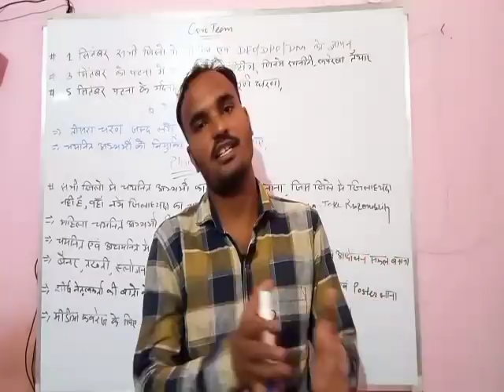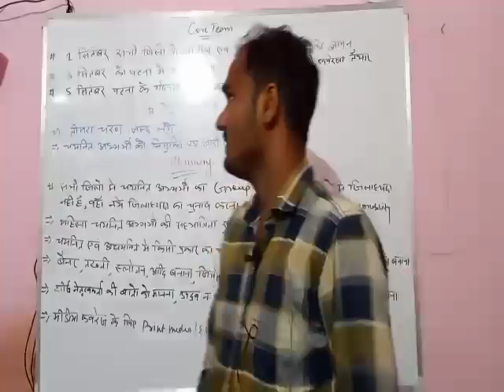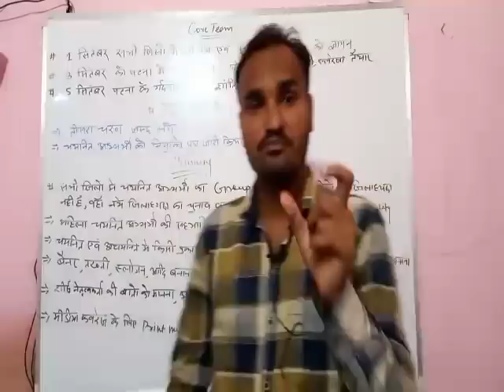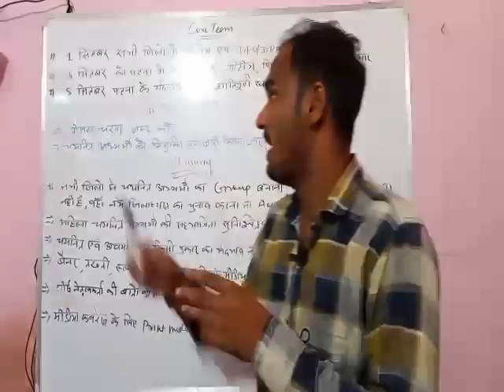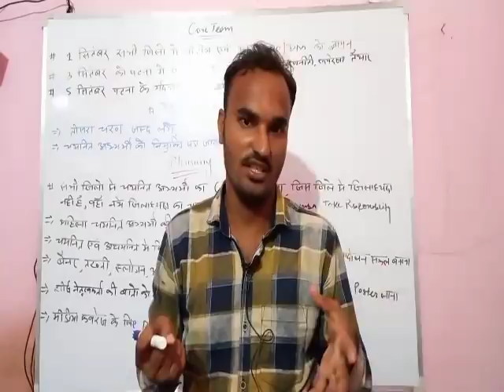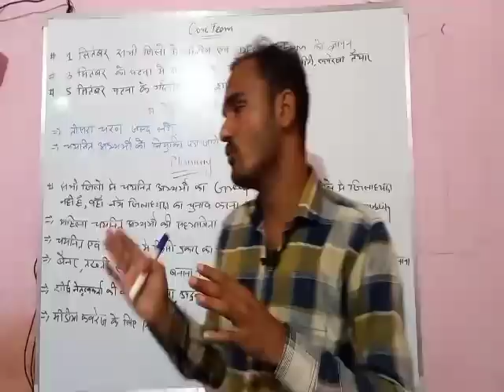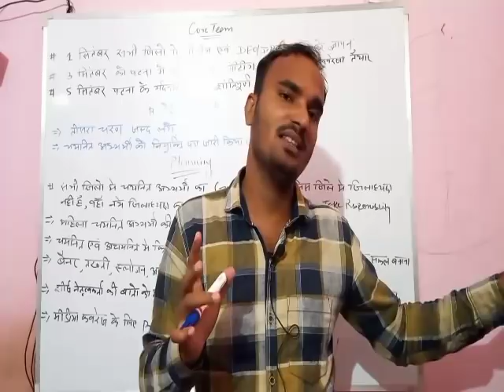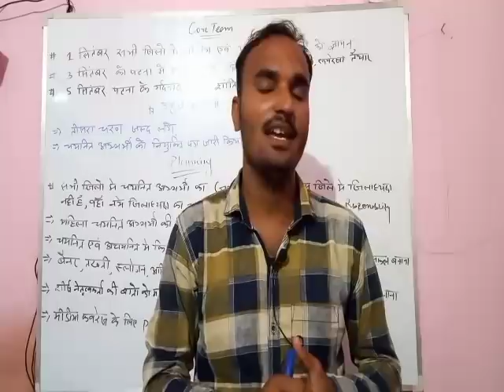नियुक्ति_पत्र एवंतीसरे_चरण को लेकर पटना मे होगा आदोलन! सभी महत्वपूर्ण बात एवं आगामी रूपरेखा देखे